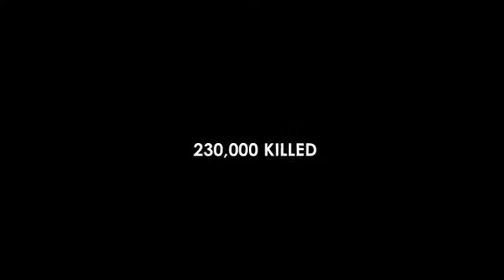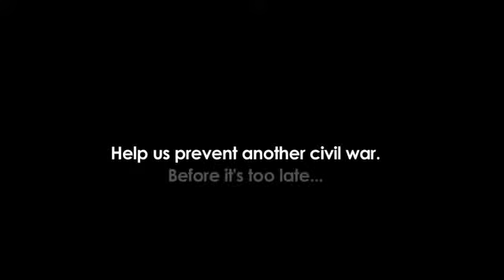Confessions from the War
How does a middle-aged man redeem himself for war crimes he committed as a teen? The Lebanese Civil War, which lasted from 1975 to 1990 left 230 thousand dead, one million wounded and over one million without homes. Lebanon has since been physically rebuilt, but the underlying tensions that led to the conflict continue to haunt the people of Lebanon. As the war in Syria drags on -- devastating the region -- extremist groups such as Daesh, Jabhat Al Nusra, and Hezbollah are radicalizing some Lebanese youth. The country is once again on the brink of war.